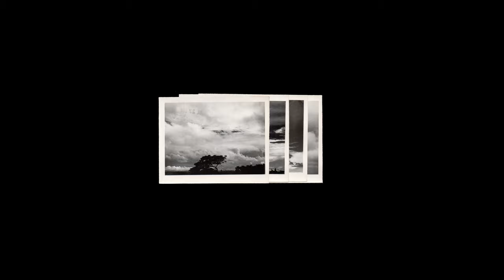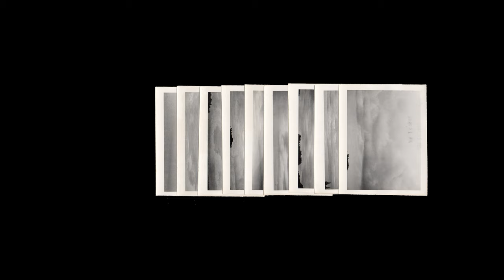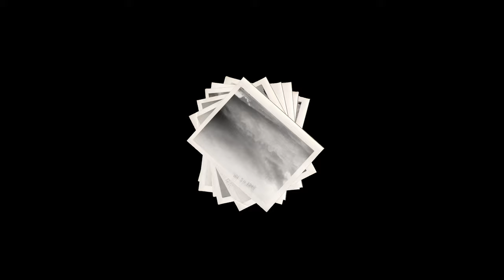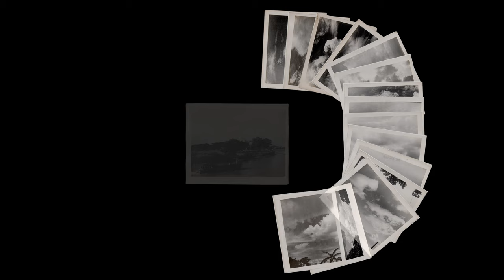Polyphonic Vision - Hemispheres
"During his artist residency, Derek Tumala found a set of cloud photographs from the Manila Observatory Library and Archives dated June 30 – July 1, 1946. The act of recording clouds on different times of the day is an enduring process of observation and analyzing weather patterns through clouds and the sky.

All images courtesy of the Manila Observatory.

Polyphonic Vision - Sudden Pictures EP (IR001)

Imagina Records